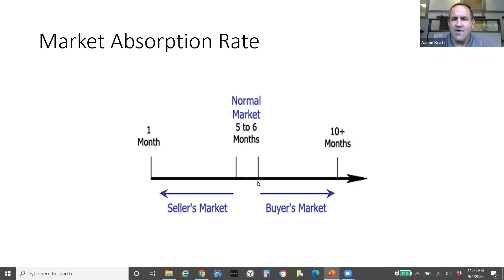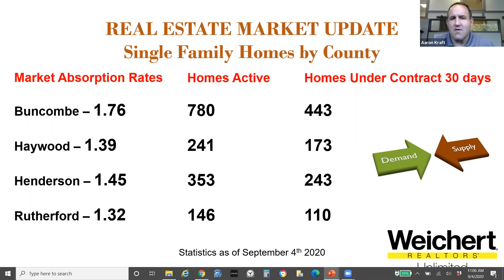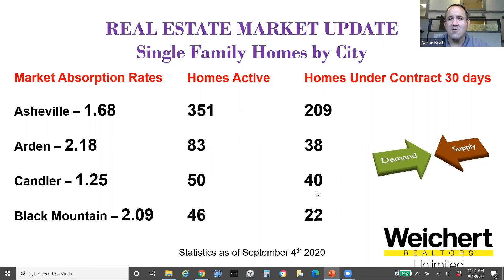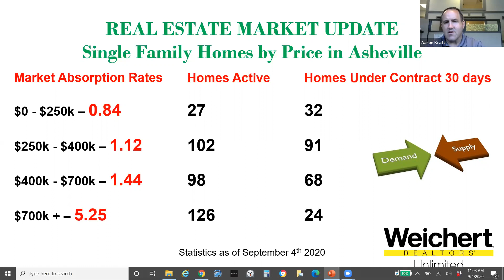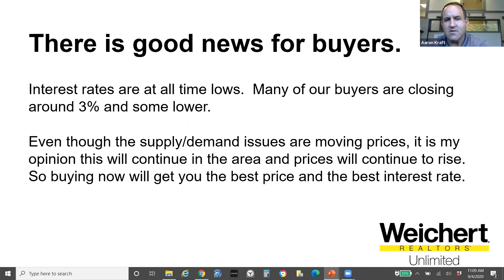Real Estate Market Update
Real Estate Market Update for September 2020